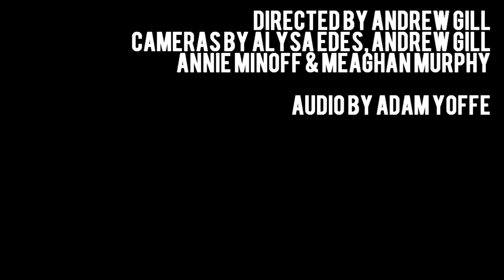Savages - No Face (Live on Sound Opinions)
Savages performs in front of a sold-out Lincoln Hall for a special taping of Sound Opinions.